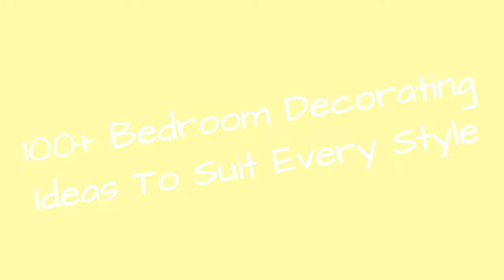100+ Bedroom Decorating Ideas To Suit Every Style !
View our best bedroom decorating ideas for master bedrooms, guest bedrooms, kids' rooms, and more. These designs for beautiful bedrooms are inspiring, and they'll have your home upgraded in a snap.
0:00 - Intro
0:00:12 - Small Space Storage
0:00:21 - Floral Print Takeover
0:00:30 - Views of Nature
0:00:39 - Dreamy Spring Bedroom
0:00:48 - Updated Parlor Retreat
0:00:57 - Mixing Patterns
0:01:06 - Built-in Bedside Bookcase
0:01:15 - Embrace the Architecture
0:01:24 - Nature-Inspired Neutrals